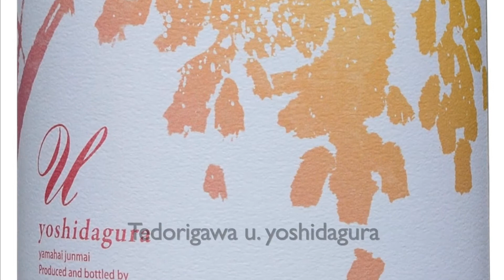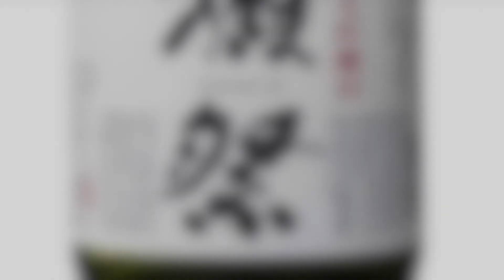Sake Pairing Contest Trailer #3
Die 5 Finalisten stehen fest!

Seid LIVE dabei, wenn die Entscheidung fällt!

Am 08. März 2021 von 12:00-14:00 Uhr findet das Finale statt!